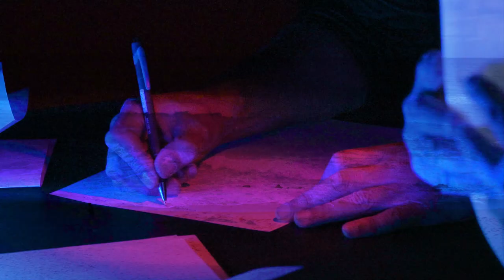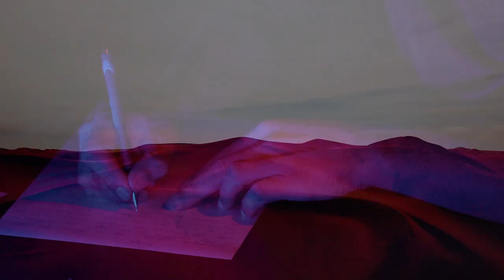Ivan Kljajić - DRIFTING [Official Music Video]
🔻Muzika: Ivan Kljajić
🔻Aranžman: Ivan Kljajić

🔻Post produkcija: Filip Kuranji

🔻Montaža: Vuk Živić

🔻O produkciji pesme

🔻Drifting je pesma sa jednim od najkompleksinijih aranžmana na albumu. Ona je prvi deo triptiha koju osim Drifting čine Lica i Riyadh.

🔻Produkciju pesme je pomogao Fond za kulturna davanja organizacije SOKOJ.

🔻Posebno se zahvaljujem kompaniji SKYMUSIC na velikoj podršci u realizaciji projekta.

🔻Produkcija pesme i čitavog albuma je urađena na osnovu EniturZeb koncepta i metoda kreiranja i realizacije pesama.

🔻Zabranjeno je svako presnimavanje i postavljanje na druge kanale Copyright by Ivan Kljajić & PGP RTS 2023.
Any dubbing and uploading to other channels is prohibited Copyright by Ivan Kljajić & PGP RTS 2023.

🔻Arrangement: Ivan Kljajić

🔻Mastering: Filip Kuranji

🔻Editing: Vuk Živić
🔻Color Correction: Marija Krstevski

🔻About the song production
Drifting is a song with one of the most complex arrangements on the album. It is the first part of a triptych, along with Lica and Riyadh.

🔻The production of the song was supported by the Cultural Contributions Fund of the SOKOJ organization.

🔻I would like to express special thanks to SKYMUSIC company for their significant support in the project realization.

🔻The production of the song and the entire album was done based on the EniturZeb concept and methods of song creation and realization.